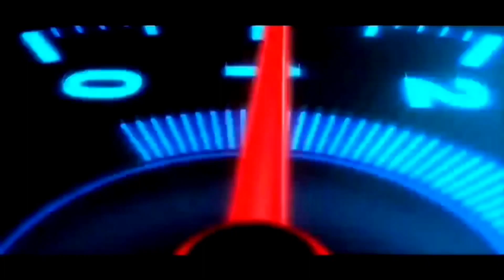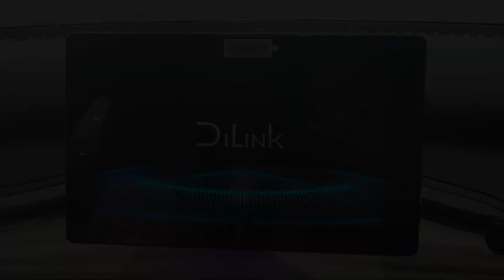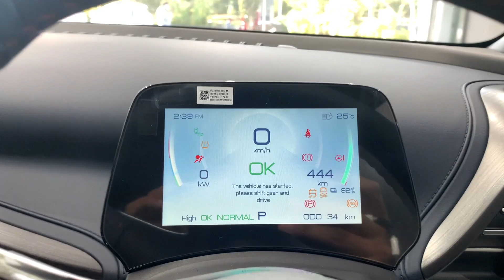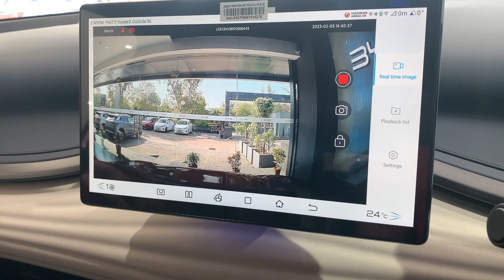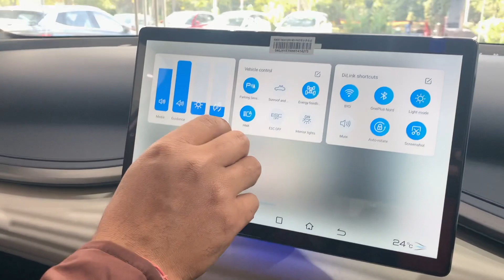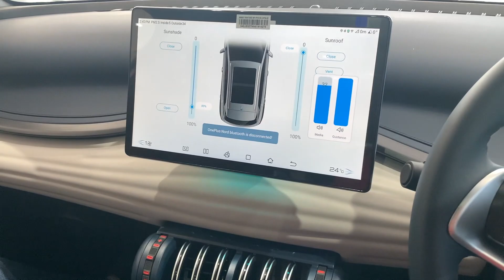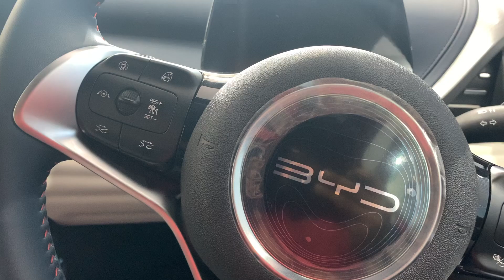क्या कार बनाई है BYD ने | BYD Atto 3 | Ultra Luxury EV Car | Electric Car With 500+ Driving Range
Welcome to the channel @CarGyanByGuptaJi

Video Highlights:
Is BYD owned by China?
Is BYD coming to India?
Is BYD a luxury brand?
What does BYD stand for?
Is BYD better than Tesla?
Is BYD Atto 3 worth buying?
Is BYD cars available in India?
Is BYD made in India?
Will Tesla use BYD battery?
Does BYD overtake Tesla?
Are BYD vehicles good?
What is the price of BYD Atto 3 in India?